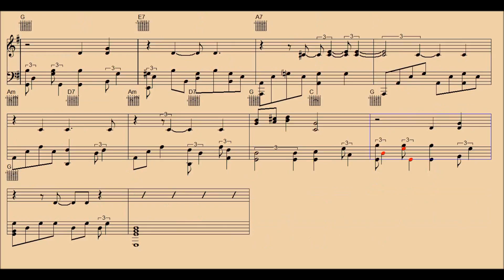You Dont Love Me - backing tracks/chords/piano track